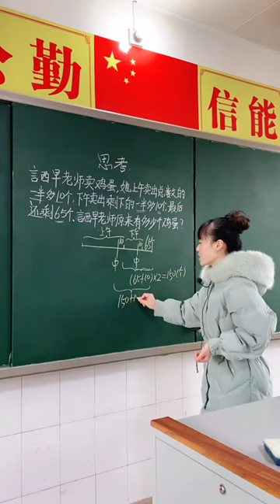Math teaching by a cute teacher 100